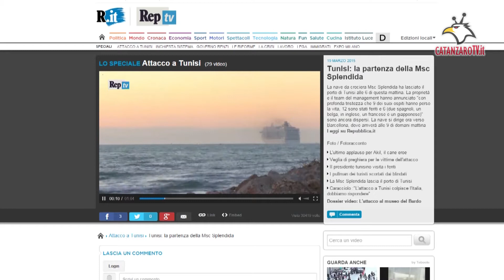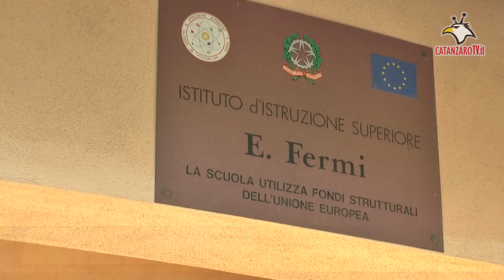Terrorismo a Tunisi: 'Giusto riprendere la crociera'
Parla il dirigente del Liceo "Fermi" di Catanzaro.